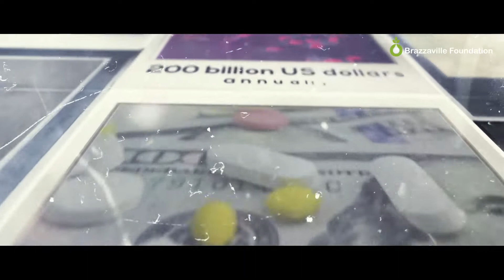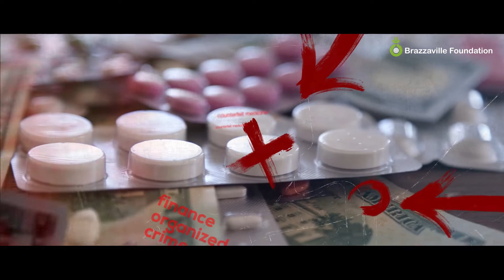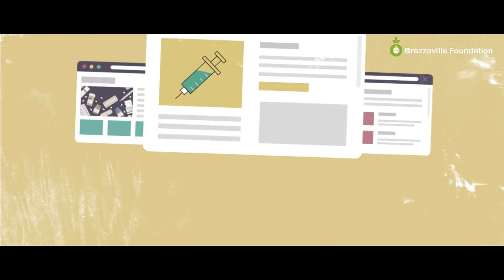Presentation movie EN - Lomé Initiative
Trafficking in falsified and substandard medicines is a threat to public health in Africa. On 18 January 2020, the governments of Congo, Ghana, Niger, Uganda, Senegal and Togo signed a political declaration committing them to take action on falsified and substandard medicines, marking the launch of the Lomé Initiative. The States mandated the Foundation to support the Lomé Initiative and its follow-up.